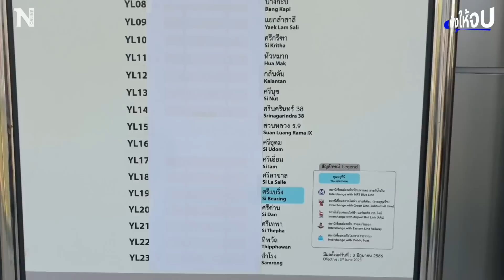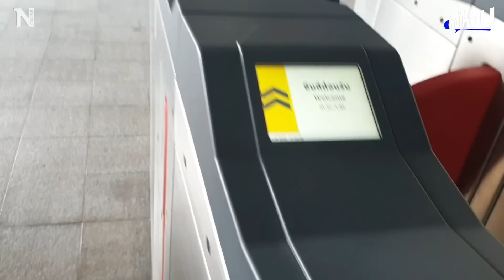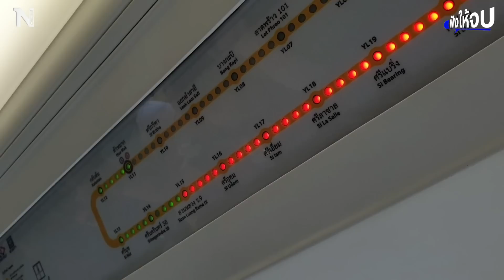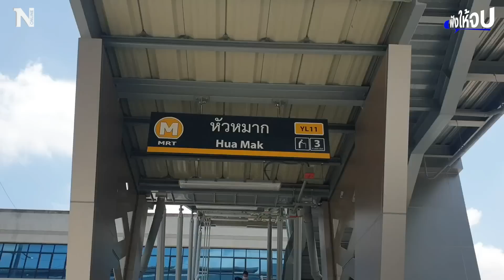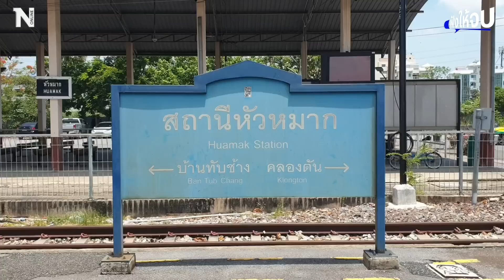นั่งน้องเหลืองไปฉะเชิงเทรา 20 บาทมีอยู่จริง | ฟังให้จบ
พาไปรีวิวนั่งน้อง "Yellow" รถไฟฟ้าสายสีเหลือง ไปฉะเชิงเทรา กำเงินแค่ 20 บาท ก็เที่ยวได้ชิวๆ อิ่มบุญแทบเป๋าตุง ใครอยากตามรอยจัดไป!!!

Line : @nationonline